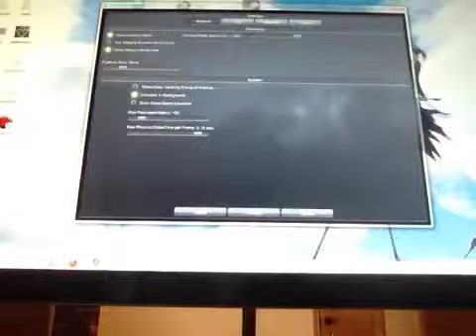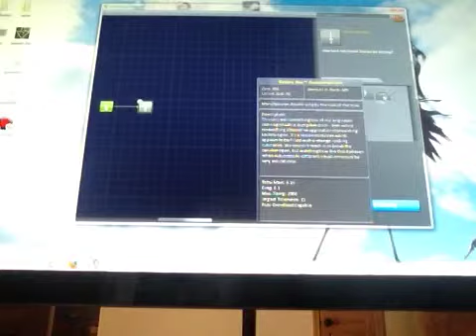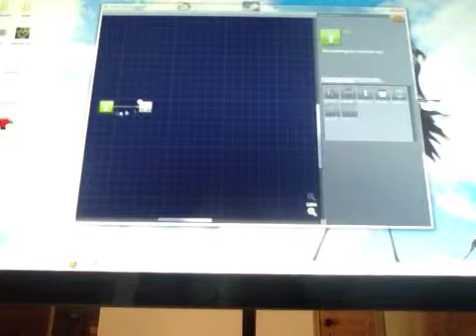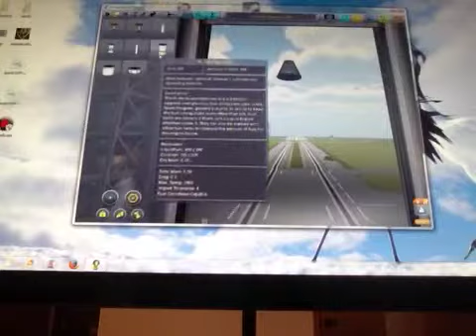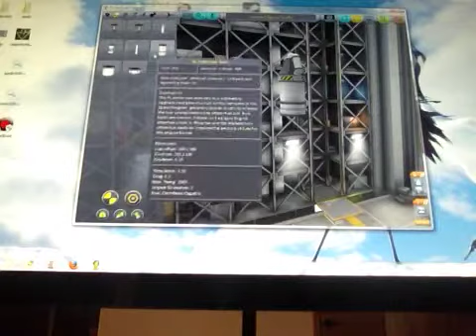Ksp ep 2 part 1 to the mountains!!!